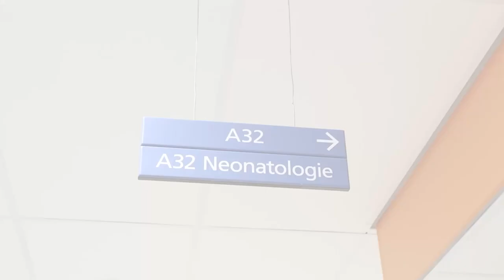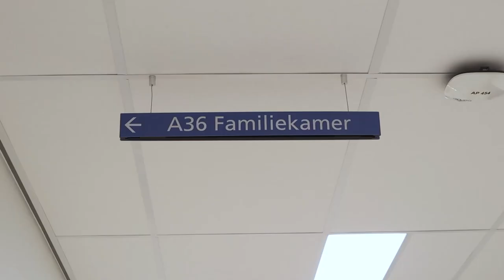Welkom op de afdeling neonatologie | CWZ Nijmegen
In deze video neemt Eva je in vogelvlucht mee door de afdeling neonatologie.